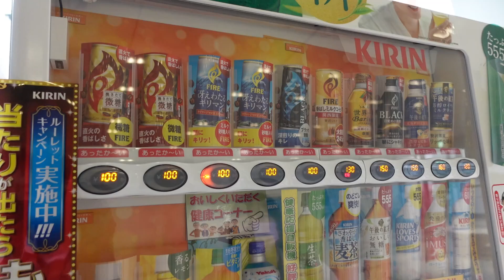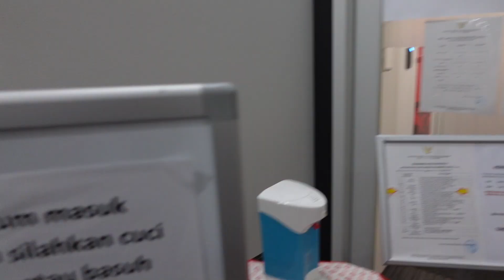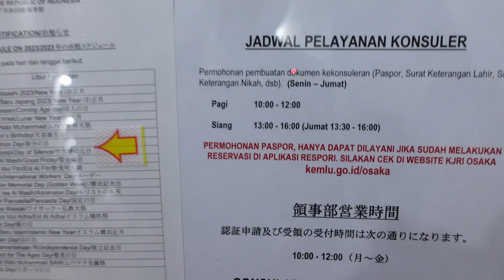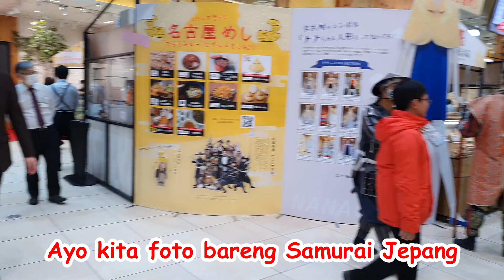ISTRIKU NGAMBEK SEHARIAN❗️Vlog Osaka Jepang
Kehidupan keluarga Indonesia dan Jepang
Orang Indonesia menikah dengan cewek Jepang